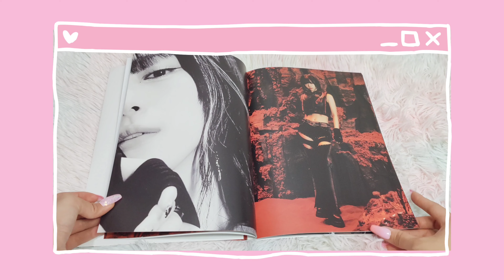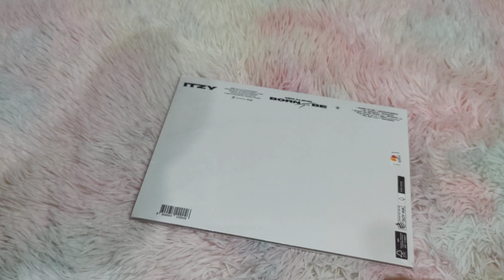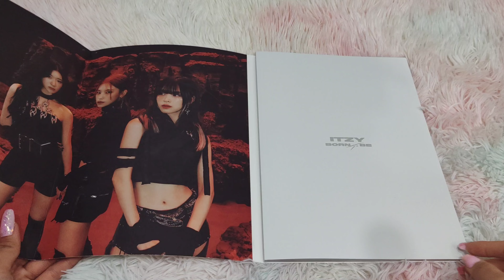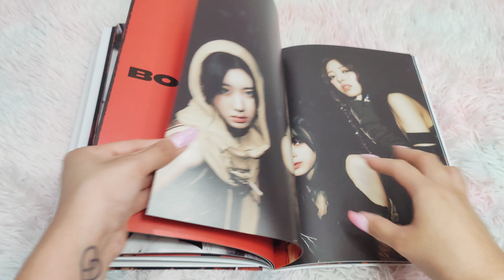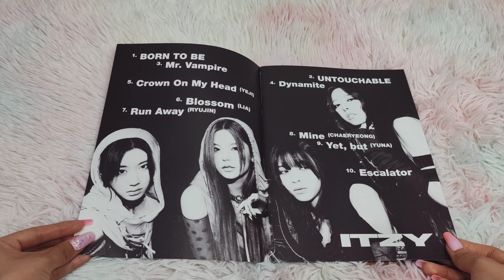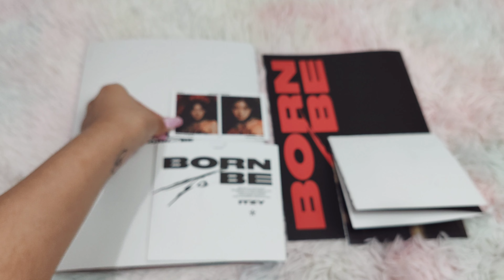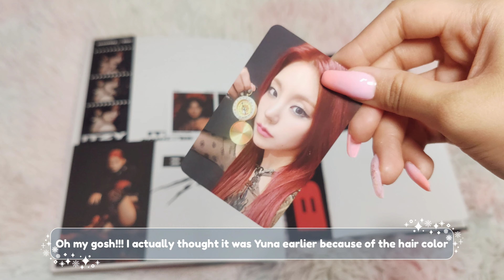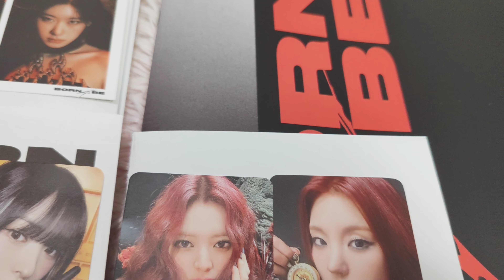UNBOXING ITZY 8th Mini Album Born To Be (Limited Version)